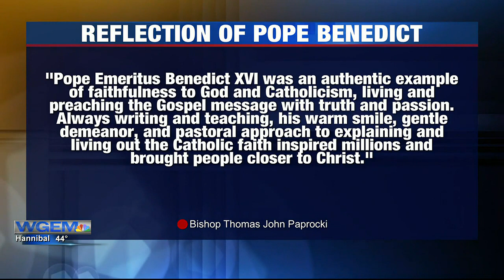Bishop of Springfield Diocese remembers Pope Benedict